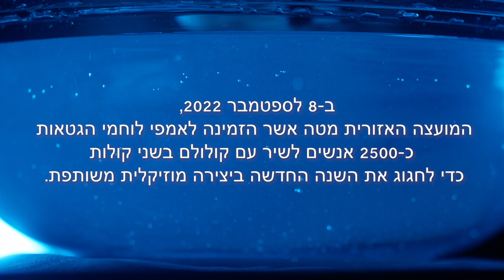קולולם | מועצה אזורית מטה אשר | בוא - ריטה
אנחנו מתרגשים לשתף אתכם ביצירה הזו שיצרנו יחד 2500 משתתפים ומשתתפות לשיר ״בוא״ של רמי קליינשטיין וריטה לכבוד השנה החדשה.
קולולם במועצה האזורית מטה אשר נשמעים מלאי תקווה מתמיד.
אז שנה טובה לכולולם ואש חמה בנשמה ❤️‍🔥
מוזמנים לשתף ולהפיץ את הרוח הטובה הזו ✨
קולולם הינו מיזם חברתי-מוסיקלי ששם לעצמו כמטרה לחזק את החברה שלנו על ידי חיזוק הקשרים שבין האנשים המרכיבים אותה. קולולם מזמין אליו אנשים ממגוון הקשת החברתית בכדי לעשות דבר אחד - לעצור הכל לשעה ופשוט לשיר, ביחד.

רוצים לדעת ראשונים על האירועים הבאים?

קרדיטים:
מילים: מירי פיגנבוים
לחן: רמי קליינשטיין

ניהול מוסיקאלי וניצוח: בן יפת
במאי ומנהל אומנותי: אור טייכר
מנכלית המיזם: מיכל שחף שניידרמן

מפיקה: עילה קפ אמיר
הפקה מוסיקאלית לשיר ״בוא״: ירון איגנשטיין
תכנותים נוספים: עידו ריבלין
מיקס ומאסטר: ירדן אשכנזי

במאי מופע: מתן בנשימול
במאי מצלמות: שחר רזניק
תאורן: גיל הולצמן
סאונד: סלע וייסבלום
עורך: גל אלעד
עורך אונליין: גיל ענקי

מפיק מוסיקאלי אירוע לייב: בראל עובד
נגנים: קארין מרקוביץ
אילן טייב
ניר קישי
מפיק מוסיקאלי פתיח מופע : גל לב

צלמים: קובי שרביט
גיא פירו
אוריה סייג
צלם רחפן: שרון ענבי
עוזר צלם: ארקדי אוסטרובסקי

מנחה: גאלה בראון
מובילי קול: רוני סתיו ועדי עזרא

צוות הפקה:
מנהלת אדמיניסטרציה: צאלה חיימוביץ
עוזרי הפקה: מוטי רוזנפלד
ג׳סיקה קושניר

We are excited to share with you this piece of art that we created toghether with 2500 participants, to Rami Kleinstein & Rita's song "Bo" for the Jewish New Year.
Koolulam at Mate Asher Regional Council sound more hopeful than ever.
So Happy New Year to all and a warm fire in the soul ❤️‍🔥
You are invited to share and spread this good spirit ✨

Koolulam is a social-musical initiative aimed at strengthening the fabric of society. Koolulam brings people together from all walks of life to do one thing: stop everything for an hour and just sing – together.